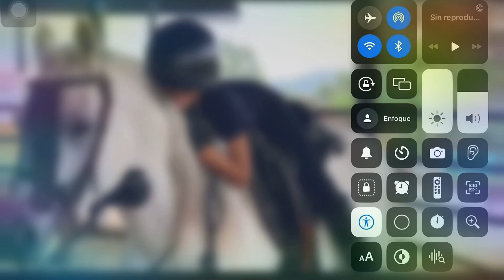I’m really wishing on elevens that we both meet up in heaven again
I’m sorry if I haven’t been posting, I’ve been very busy I just got some bad news from him, he injured his leg badly while he was away and they are not sure if it’s a fracture

It possibly is and since he has been a race horse his entire life it’s probable he doesn’t survive the surgery, so I got my fingers crossed for him to be fine.

This are old clips, the videos are mine, the music isn’t mine I give credits to its owner.

If you need the clips just put @adonai lovers or credit: Adonai lovers